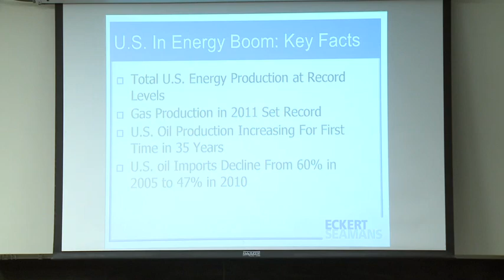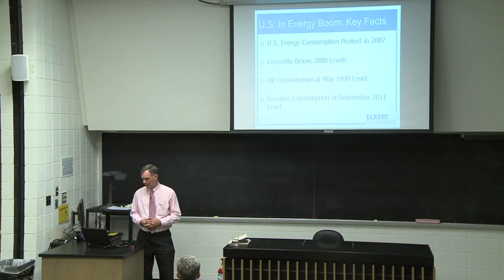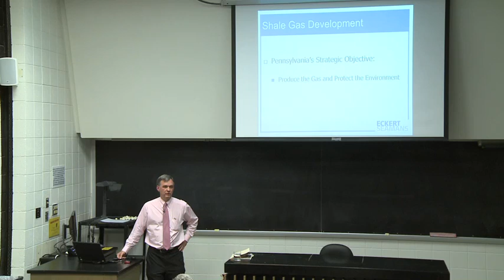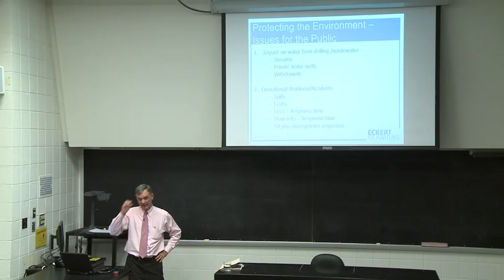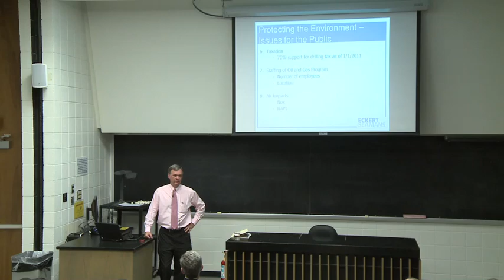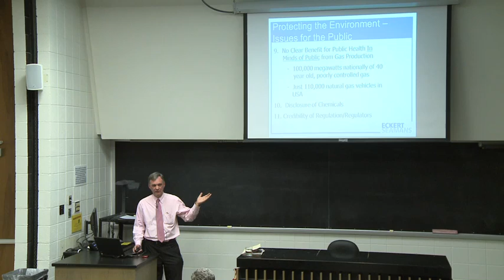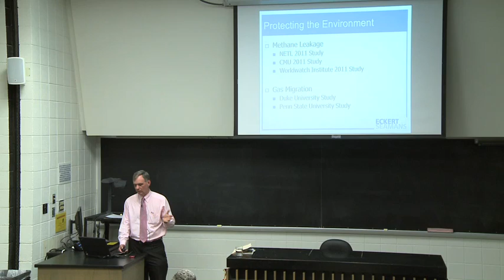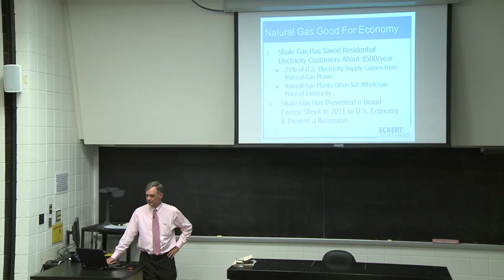The Truth and Nothing but the Truth about Gas Drilling and America's Energy Choices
John Hanger delivered a lecture titled, "The Truth and Nothing but the Truth about Gas Drilling and America's Energy Choices" on February 8, 2012 at 4:30PM at the Duke University Energy Hub Room103. This event was part of the Duke University Energy Initiative Speaker Series.

John Hanger is a nationally recognized expert on environment, energy, gas drilling and green economy issues who has unique experience in government and in the private sector. He is one of two Pennsylvanians who have served both as a Secretary of the Department of Environmental Protection and as a Commissioner of the Pennsylvania Public Utility Commission.